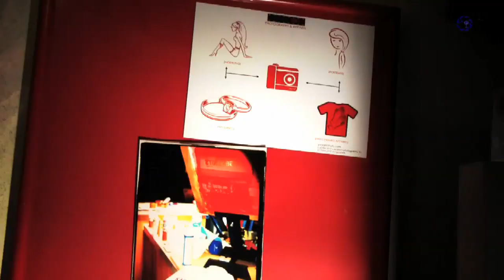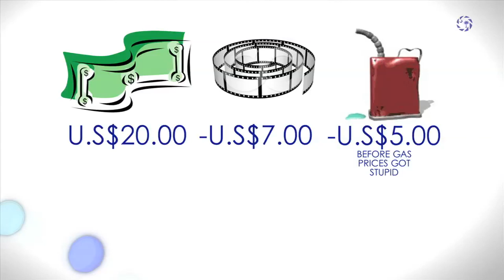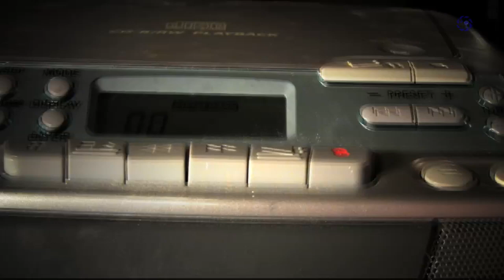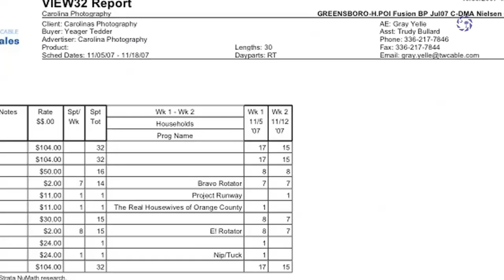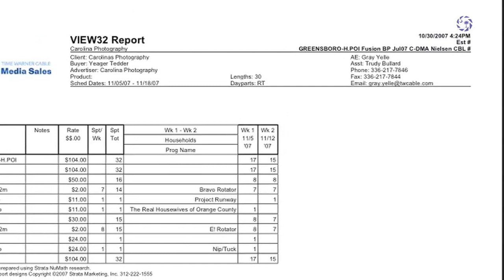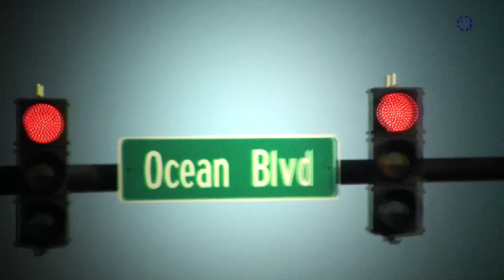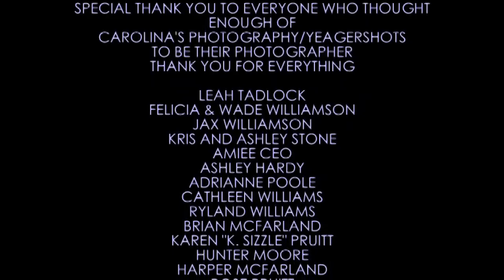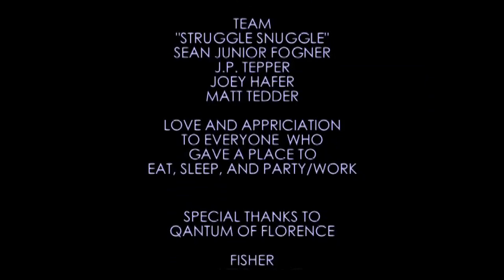STEGANOGRAPHY: 5 YEARS OF CAROLINA'S PHOTOGRAPHY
Documenting the first five years of photography business Carolina's Photography located in Darlington, S.C. (LISTEN W/ HEADPHONES IF YOU GOT'EM)
Carolina's home for Photography is photo17.com